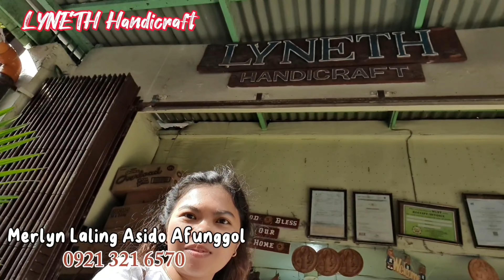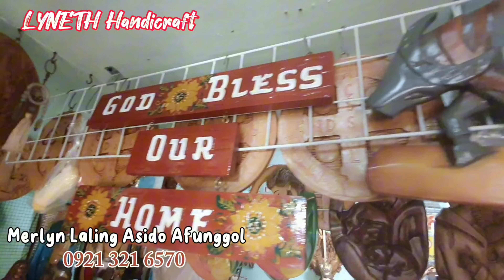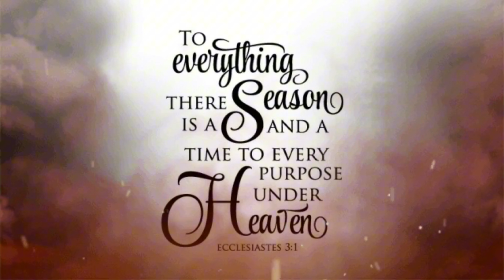UKIT Paete / Paete, Laguna